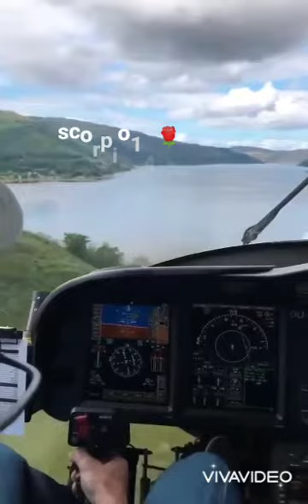Awesome Dubai crown prince ❤️